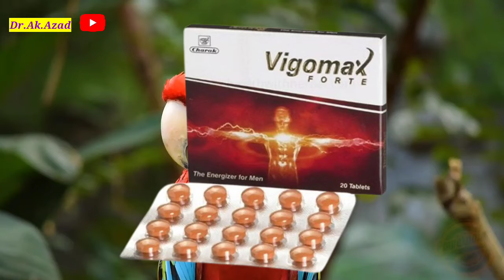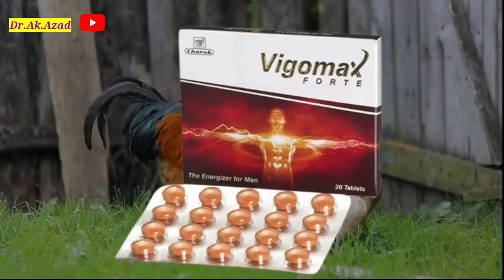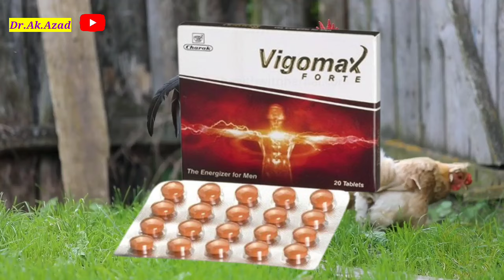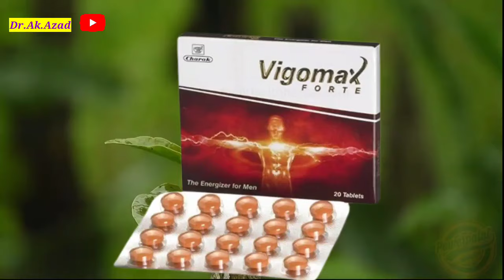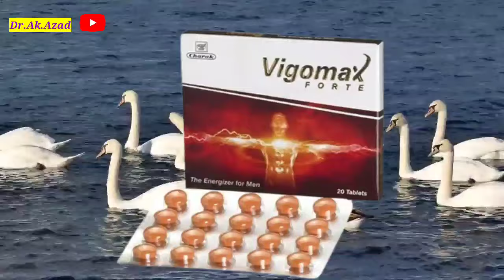Vigomax Forte Tablet ( नामर्द भी मर्द बन जाता है 1 गोली से सैक्स पावर 10 गुना ) Use Dose in hindi